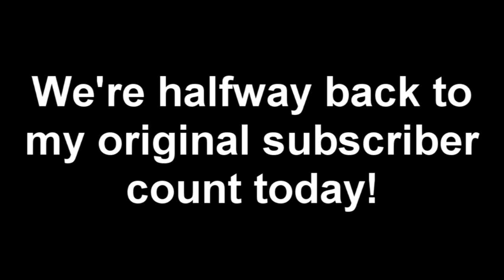500 subscribers!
Just a quick video to thank you all for your support! We're halfway to getting back all those subscribers I had before the downfall of the SonKnuck channel!